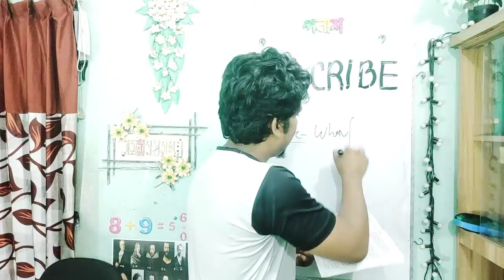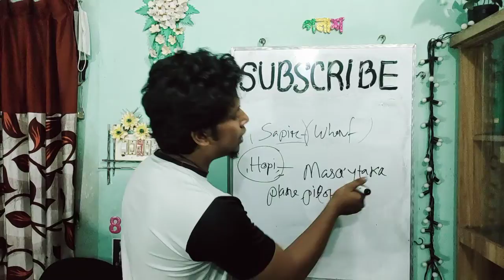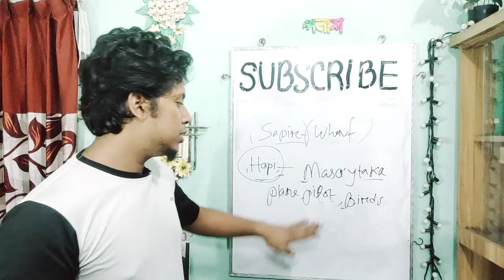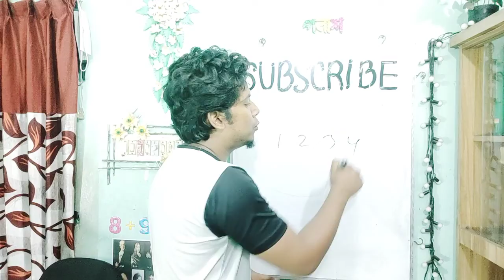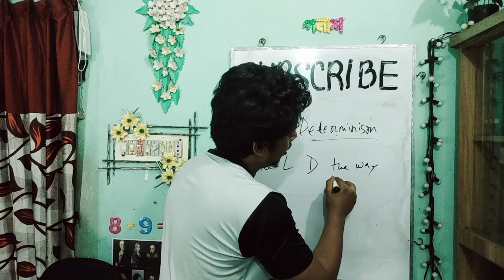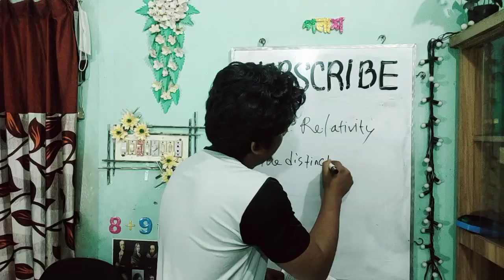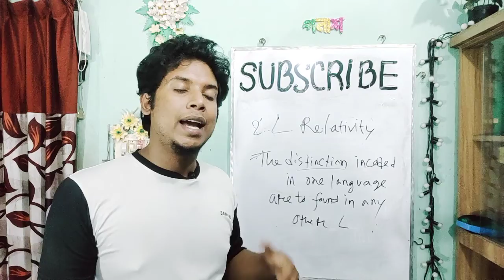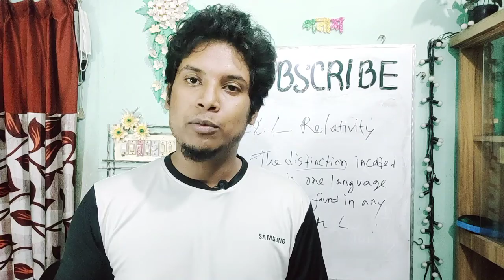9.9.1B | Sapir Whorf hypothesis | introduction to linguistics | Broad Questions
ভিভিওটি সম্পর্কে আপনার মতামত ও পরামর্শ  দিলে কৃতজ্ঞ হব।
যে কোন জিজ্ঞাসা থাকলে কমেন্টে বা ফেসবুকে আমাকে জিজ্ঞাসা করতে পারেন। নিচে লিংক দেয়া আছে।

FB Page ⏬⬇️: এখানে আপনাদের প্রশ্ন থাকলে জজ্ঞাসা করুন। উত্তর দিব আমি।⬇️⏬⬇️⏬

 @Learn with Polash

Introduction to
Linguistics
Honours 3rd year
Bangla lecture
Learn With Polash

linguistics lecture#linguistics in english literature#introduction to linguistics#introduction to linguistics in bangla#introduction to linguistics lecture#cloud school pro#বাংলা লেকচার

Introduction to
Linguistics

Linguistics All Videos

Honours 3rd year
Bangla lecture

Learn With Polash